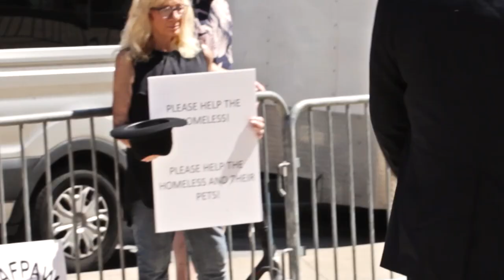Will Hoge - "Gilded Walls" Edlo Records / Thirty Tigers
- Will Hoge - "Gilded Walls" - Like this video? Come see thousands more at the Net's largest, uncensored, completely d.i.y. music video site, HankTV.com!

Will Hoge - "Gilded Walls" Edlo Records / Thirty Tigers - Official Music Video

Artist city, country: Nashville, Tennessee, U.S.A.

Artist Biography:

Director Name: Stacie Huckeba

Song Lyrics: "Gilded Walls"

Well I guess you don’t you need clean air to breathe When you think you’ll be just fine And the water that you’re drinkin’ from a Michigan sink Inside your gilded walls that shine And I work two jobs to raise a family While you’re living on everything your daddy left behind And it’s clear you don’t care about the folks down here Inside your gilded walls that shine Oh and I don’t believe in the devil But you might make me go and change my mind You can see this whole damn world get leveled and not even lose track of time Inside your gilded walls that shine Well another group of kids in high school dead But you’re still at your golf course teeing off at nine People marching in the streets trying to find a little peace You sit around shoutin' more bull sh*t online Oh and I don’t believe in the devil But you might make me go and change my mind You can see this whole damn world get leveled and not even lose track of time Inside your gilded walls that shine Well you’ve always been the same You ain’t ever gonna change But I know it’s gonna all catch up with you in time And there’s a pot of gold from all the dreams you stole Inside your gilded walls that shine Oh and I don’t believe in the devil But you might make me go and change my mind You can see this whole damn world get leveled and not even lose track of time Inside your gilded walls that shine